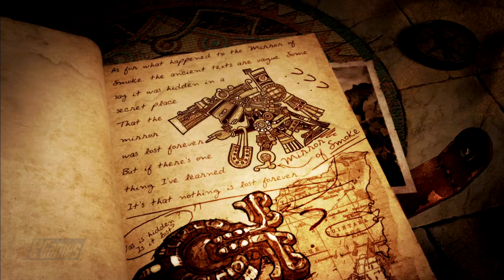Unsere Vollversion der PC Games 08/14: Lara Croft and the Guardian of Light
In Crystal Dynamics' Art Spin-off-Reihe zur bekannten Action-Adventure-Serie Tomb Raider erschien als erstes Guar­dian of Light. Hier erlebt ihr coole Rätsel, lockere Action, motivierende Itemsuche und hübsch inszenierte Geschicklichkeitseinlagen im harmonischen Wechsel. Anders als in den Tomb Raider-Spielen steuert ihr nicht nur Lara, sondern auch ihren neuen Kumpel, den Dschungelkrieger Totec. Und das nicht aus der von Tomb Raider gewohnten Verfolgeransicht, sondern aus einer weit herausgezoomten, isometri­schen Perspektive. Guardian of Light macht schon solo ordentlich Spaß, sein volles Potenzial entfaltet es aber erst im Koop.